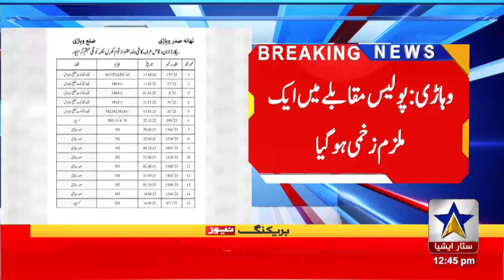Police encounter in Sadar Vihari /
Police encounter in Sadar Vihari area